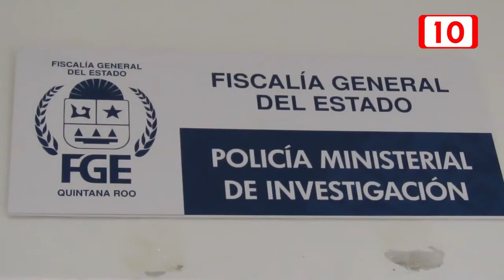Señala operativos de vigilancia durante festividades